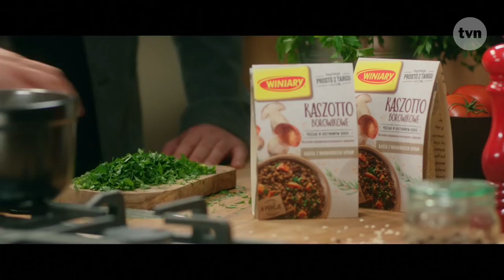Tu się gotuje: kaszotto borowikowe z kurczakiem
Każdy z nas - niezależnie od posiadanych zdolności kulinarnych, poziomu opanowania techniki gotowania, czy praktyki obsługi domowej kuchenki - wielokrotnie musiał zmierzyć się z nagłym wyzwaniem, jakie postawiło przed nim tzw. codzienne życie. Nieoczkiwany przyjazd teściowej, konieczność przygotowania obiadu dla niezapowiedzianych gości, szybka kolacji dla grupy nastoletnich znajomych syna, którzy zaszczycili Twoje przytulne mieszkanie przed wyjściem na sobotnią imprezę. Co zrobić? Jak pomimo wszystkich przeciwności losu poradzić sobie z problemem, a może nawet zyskać uznanie w oczach niespodziewanych biesiadników? W swoim autorskim studio kulinarnym mistrz kuchni i zapalony podróżnik, David Gaboriaud pomaga parze bohaterów przygotować wyjątkowe danie. Zarówno Bohaterowie jak i Gospodarz Programu stają przed kamerami i przed prawdziwym wyzwaniem – nie tylko kulinarnym, ale i życiowym. W role zaproszonych gości wcielą się m.in. Katarzyna Ankudowicz i Paweł Koślik, Rafał Rutkowski i Weronika Wachowska.